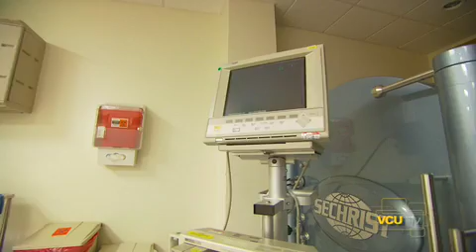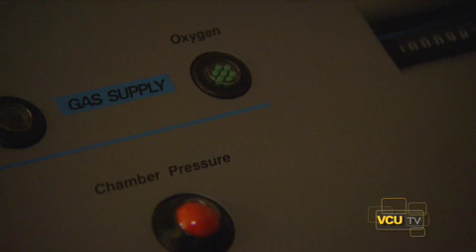VCU Inside Out: Lindsay Ess (2 of 3)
Fashion show producer, motivational speaker and teacher are just a few titles for recent graduate Lindsay Ess. As she explains, the least of her titles is quadruple amputee.